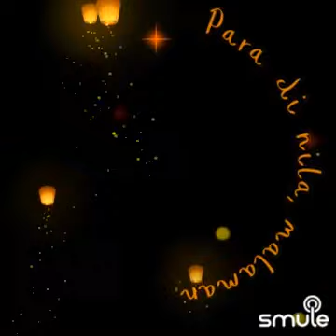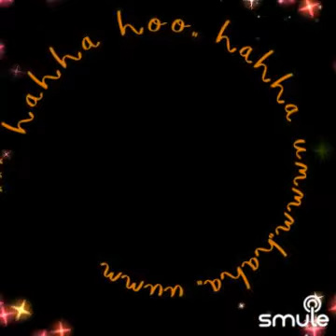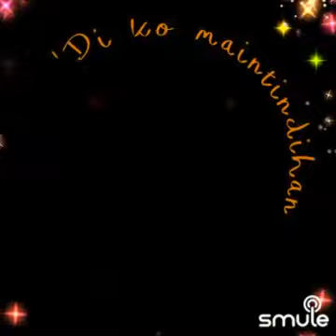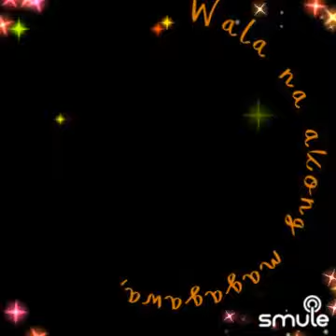AtAngHirap😞/Angeline Quinto/Cover by Smuler🦋